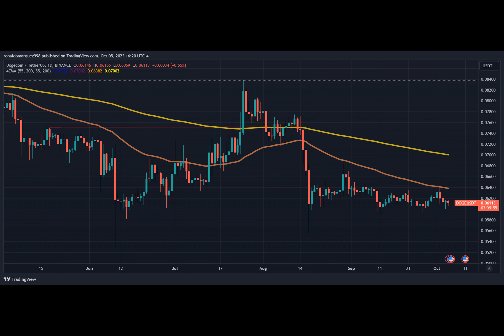BREAKING: SEC Sues Dogecoin Bull Elon Musk, Seeks Testimony On Twitter Purchase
The US Securities and Exchange Commission has taken legal action against Elon Musk, the billionaire entrepreneur and Dogecoin supporter, seeking to compel his testimony regarding the acquisition of Twitter.